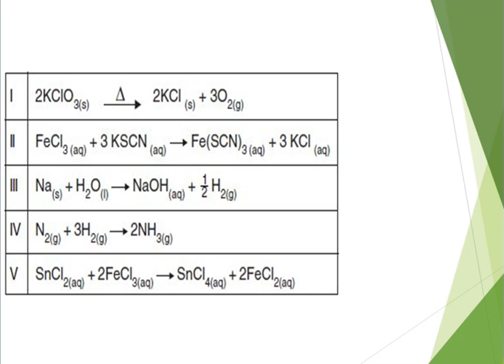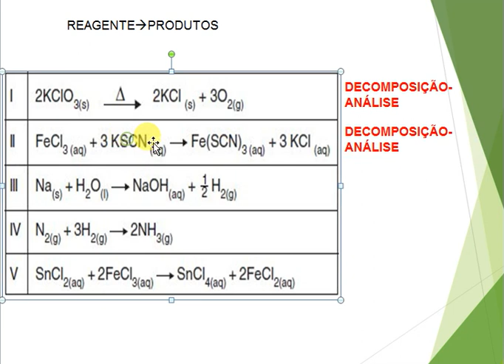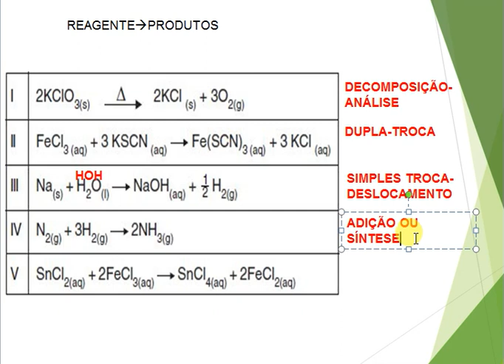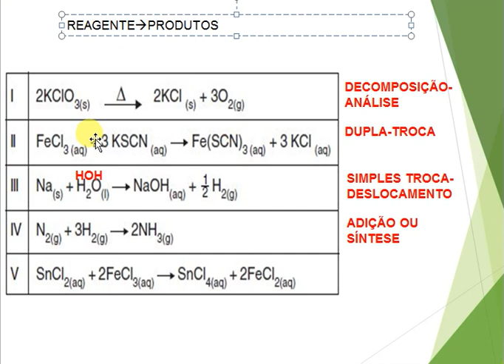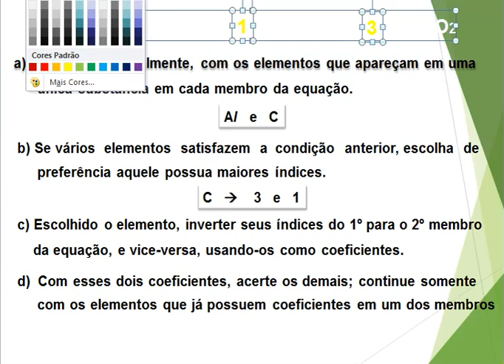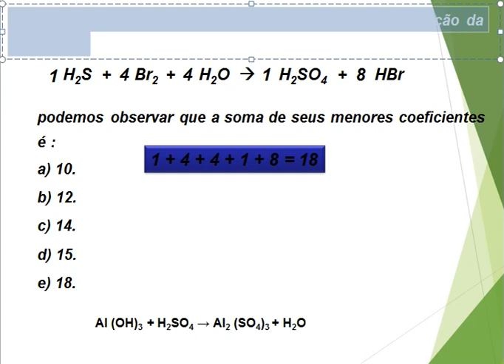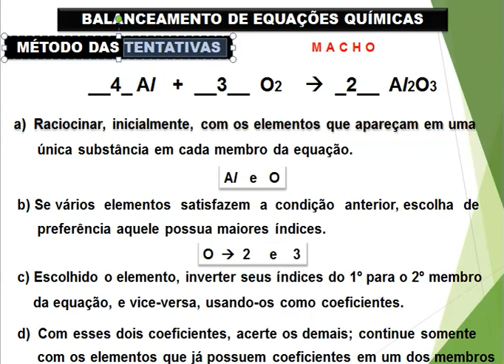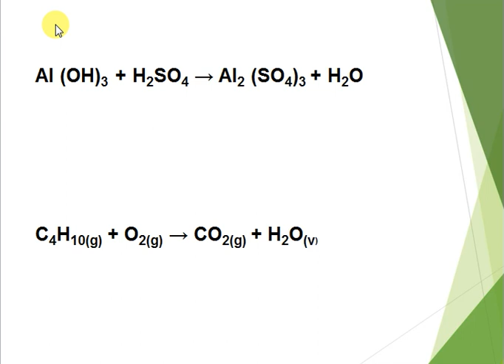9°ANO-QUÍMICA-AULA 01-REAÇÕES E BALANCEAMENTO